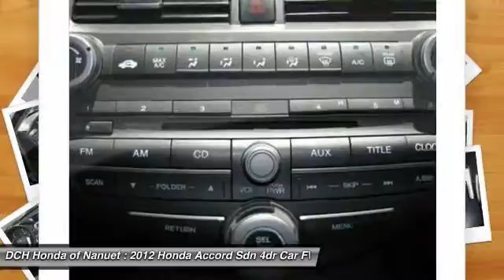2012 Honda Accord Sdn HNR447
2012 HONDA ACCORD SDN Nanuet, NY
Stock# HNR447

* * * * * OEM CERTIFIED * * * * * VALUE PRICED,LEATHER, MP3 Player, KEYLESS ENTRY, 34 MPG Highway, ALLOY WHEELS! BAD CREDIT, NO CREDIT, NO PROBLEM. CARFAX REPORT SHOWS OWNERS and SERVICE RECORDS. Thanks to an extensive used-car warranty, every Honda Certified Pre-Owned Vehicle comes with peace of mind. It covers major engine and transmission components, except for standard maintenance items, body glass and interior. Honda will repair or replace any covered part that is defective in material or workmanship under normal use. The Honda Certified Pre-Owned Vehicle Limited Warranty extends the powertrain coverage to 7 years*/100,000 total odometer miles (whichever occurs first). *See dealer for details. DCH Honda of Nanuet proudly services Northern New Jersey, New York, Connecticut and other areas. Come Visit our huge Indoor pre-owned showroom!